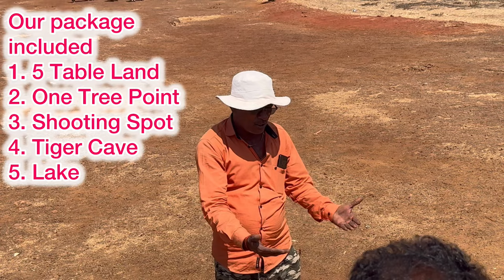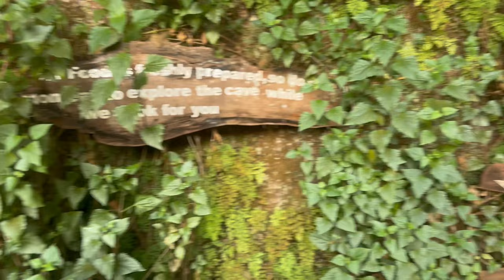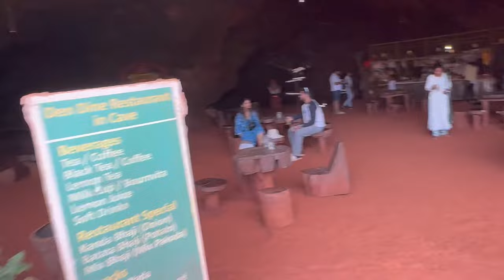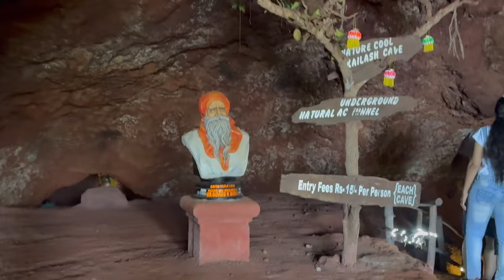Panchgani Table Land | Bollywood Shooting Locations | Travel Vlog | Vlog #25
Exploring Bollywood Shooting Locations at Panchgani Table Land | Travel Vlog

Description:
Join us on an exciting journey as we explore the picturesque Panchgani Table Land, known not only for its natural beauty but also as a favorite shooting spot for Bollywood movies! From iconic scenes to behind-the-scenes insights, this vlog takes you through the enchanting landscapes where your favorite Bollywood films came to life. Watch as we unravel the magic of cinema amidst the breathtaking vistas of Panchgani Table Land.